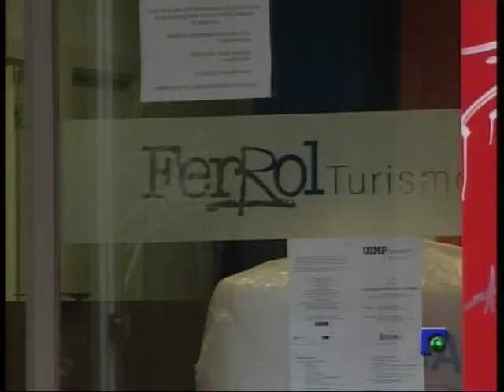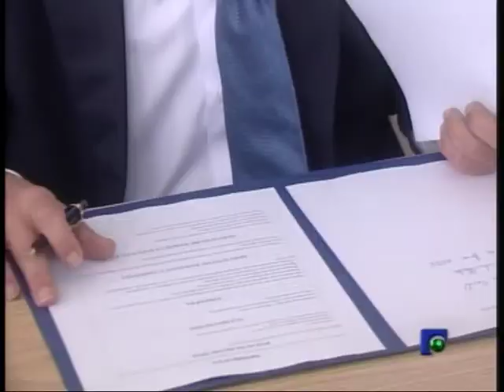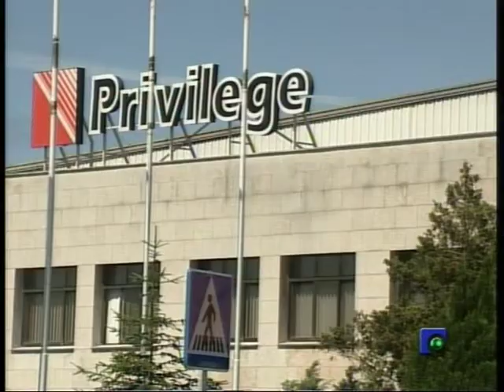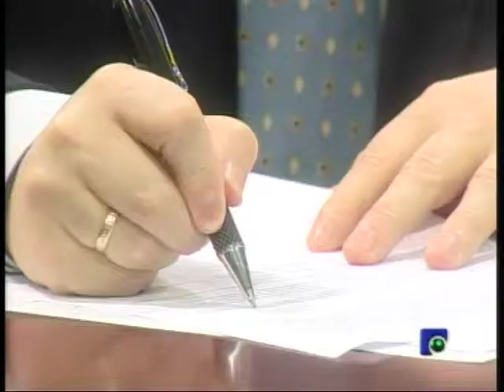INFORMATIVO 24-05-2013 PARTE 1